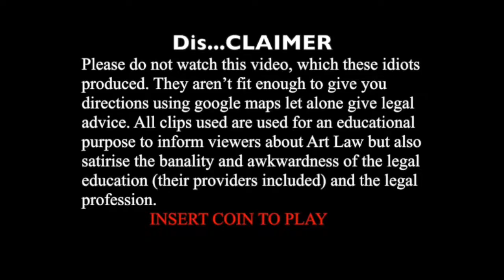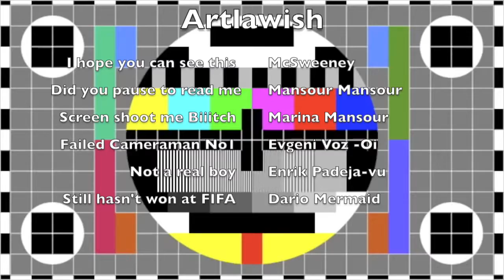Ownership of a Banksy and Copyright Laundering (dedication to Graham Shaw)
Material used:

Images:
Banksy - Slave Labour